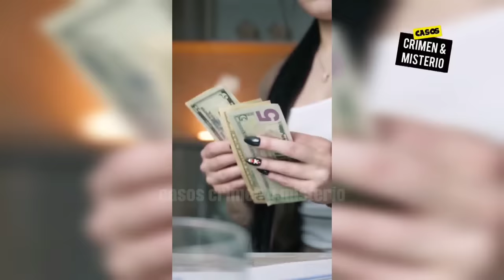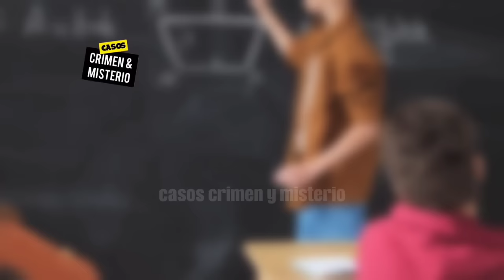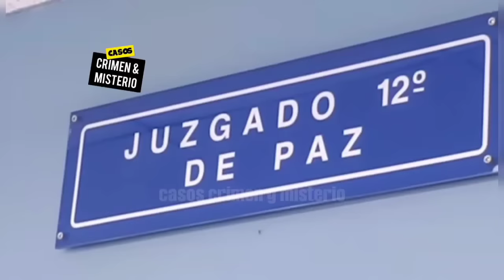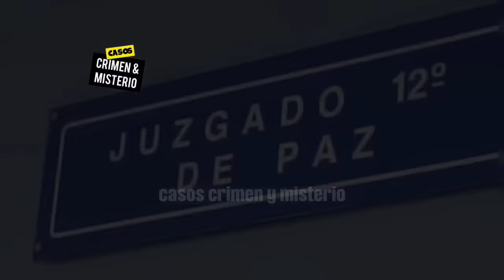Niño caminaba 1km para llegar a su casa cuando fue interceptado por Pandilleros -Caso David Orellana